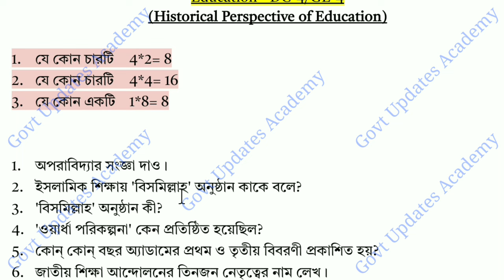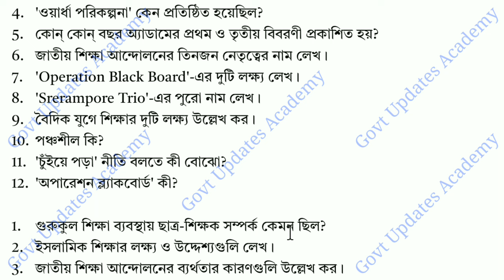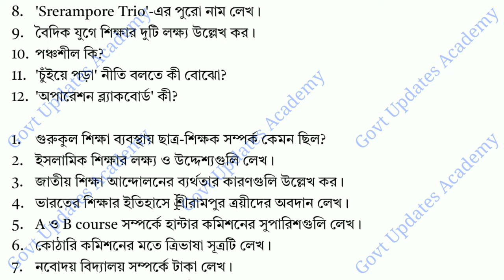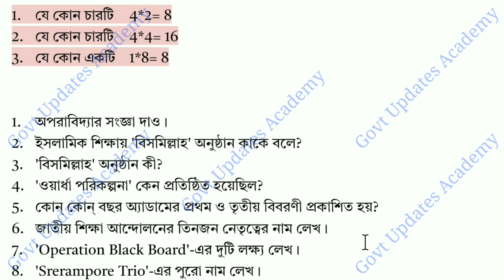UGB 4th Semester Education General Suggestion 2024 | 4th সেমিস্টার DC-4/GE-4 Paper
UGB 4th Semester Education General Suggestion 2024 | 4th সেমিস্টার DC-4/GE-4 Paper ugbsuggestion ugbsuggestion2024 ugbexam2024 ‎@GovtUpdateAcademy

🎓 **About Govt Update Academy:**
Govt Update Academy is your go-to source for educational content. We focus on providing valuable insights, updates, and guidance for academic success.